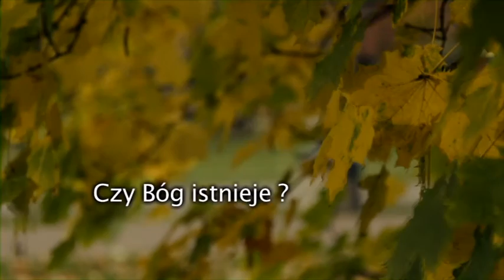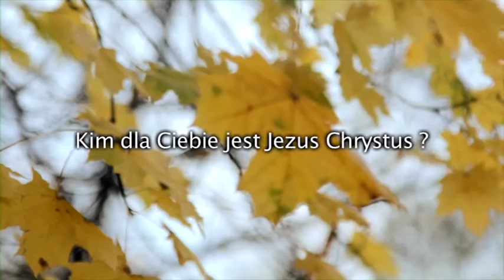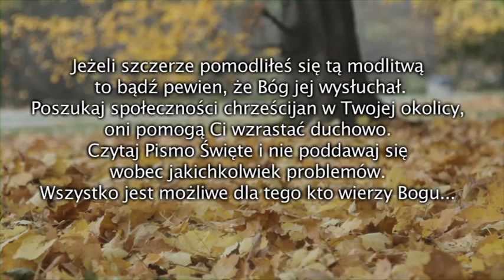"NAJWAŻNIEJSZE PYTANIA"-POSELSTWO EWANGELIZACYJNE-Artur Ceroński